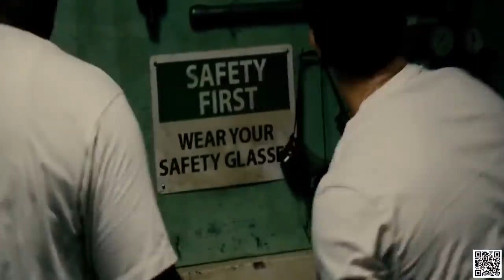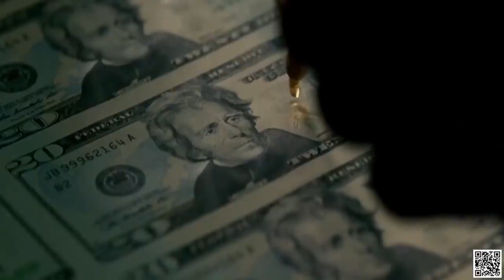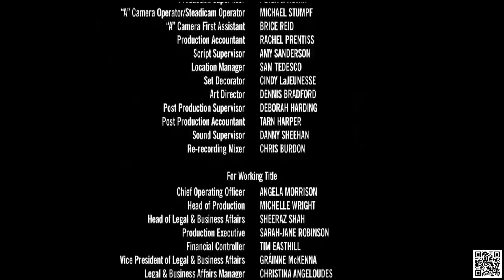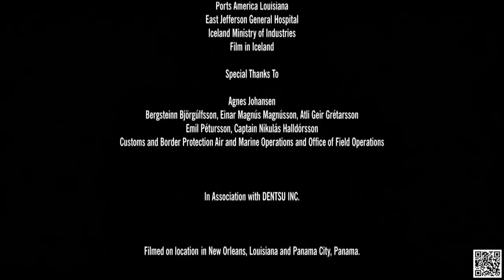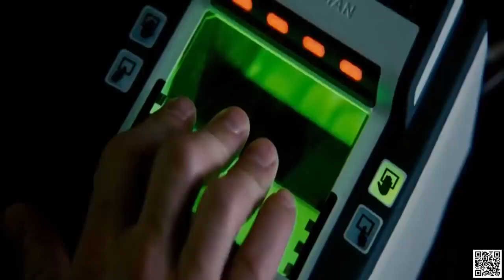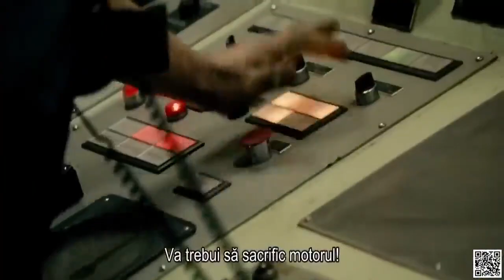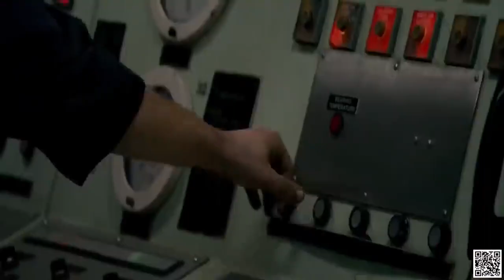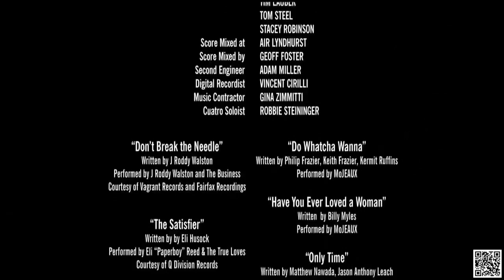Filme Actiune Subtitrate In Romana 2021 Super Actiune Aventura & Crima Full H_HD